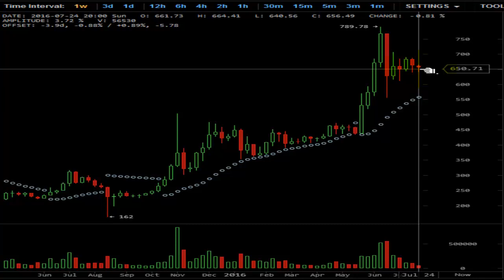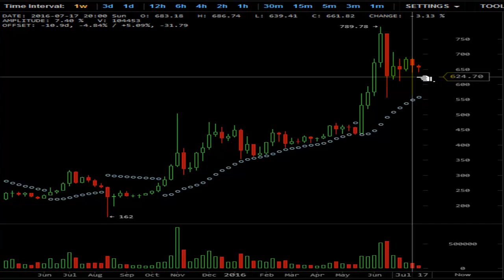TVR [#121] 07-28-2016 BITCOIN END OF DAY REPORT